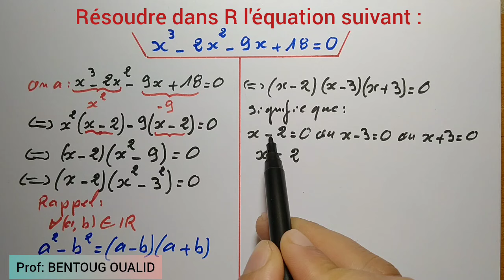équation du 3 ème degré à une inconnue x | résoudre dans R